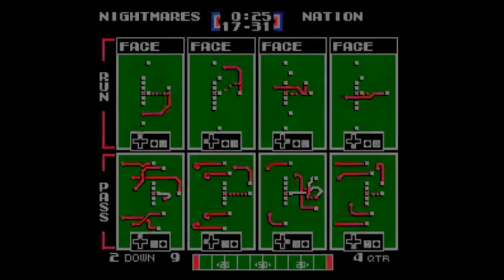TFO Week 11: Tims Nightmares vs Llama Nation (Saturday Game)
TEAMS: Tims Nightmares (7-3) vs Llama Nation (6-4)
SPECIAL NOTES: Week 11 Special Saturday Game (no commentary)